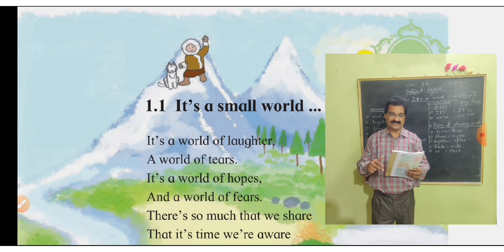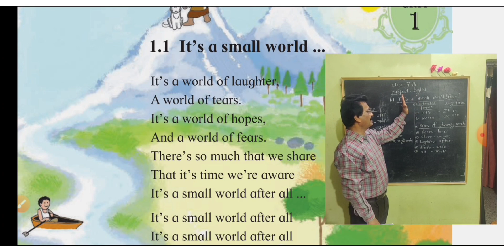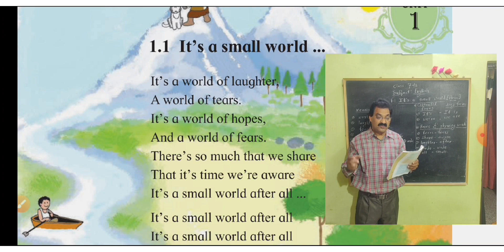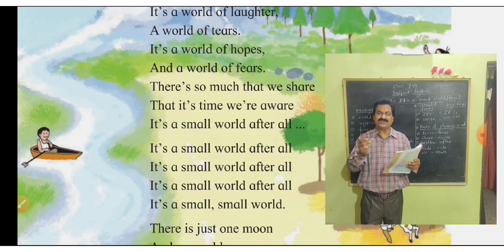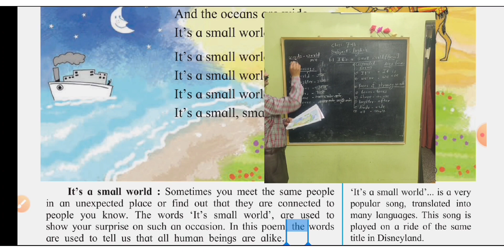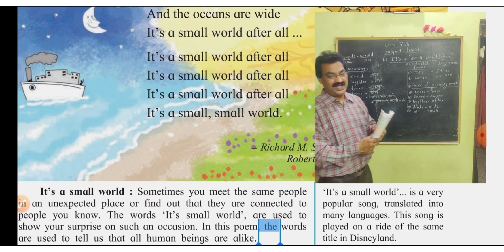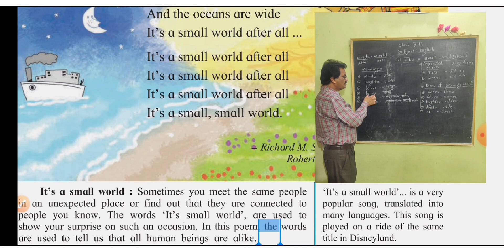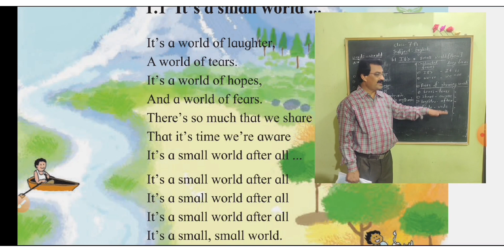IT'S A SMALL WORLD Lecture-1|English|Class-7th| Maharashtra State Board| Shri.Pradeep Puri